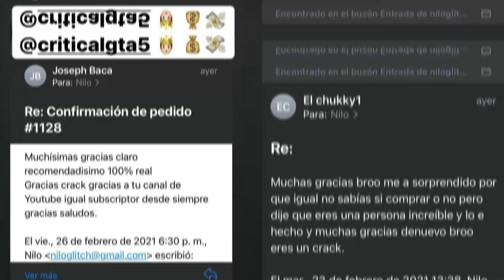Como Conseguir Tu 1,000,000$ GRATIS En GTA 5 Online!